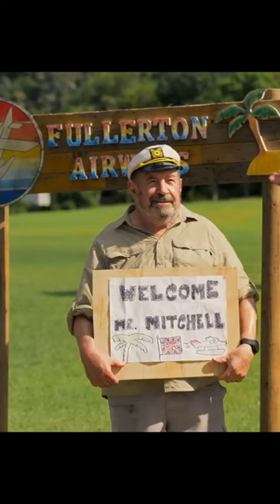LOVE IS IN THE AIR TRAILER REACTION STARRING DELTA GOODREM, JOSHUA SASSE AND ROY BILLING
Here is our take on the trailer of Love is in the Air.

Do mention in the comments your views about the trailer. It would be great to hear them.